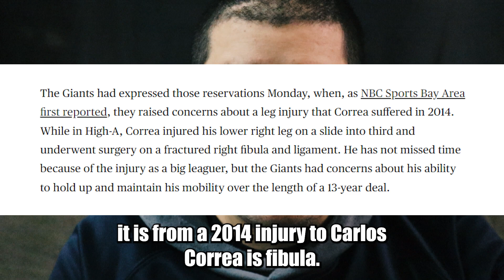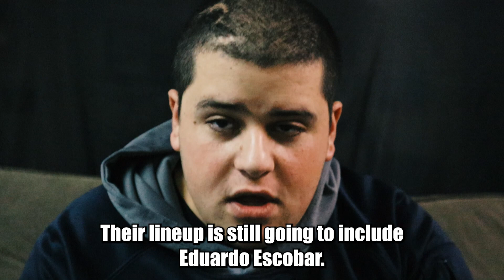CARLOS CORREA FAILS PHYSICAL AGAIN! WHERE DOES HE GO FROM HERE?